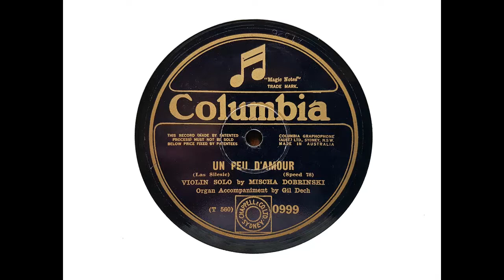Mischa Dobrinski (violin) - Un Peu d'Amour (Silesu) (1927)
Mischa Dobrinski (c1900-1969) studied at the Petrograd Conservatory under Alexander Glazunov and Leopold Auer. Leaving Russia after the revolution, he arrived in Australia in 1923 and settled here. He played and taught violin, made records and appeared on radio. Later in life, he played with the State Theatre Orchestra in Sydney.

In this recording, he is accompanied by Columbia's Musical Director Gil Dech (Gilbert Dechelette).